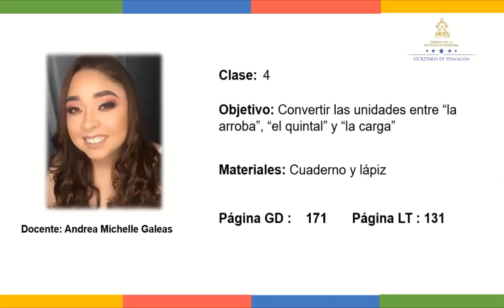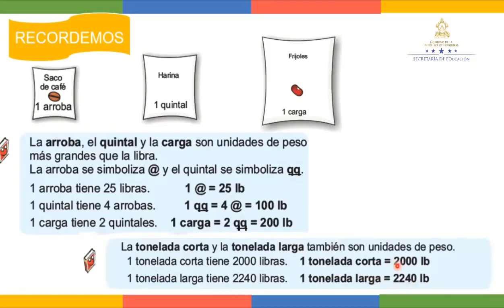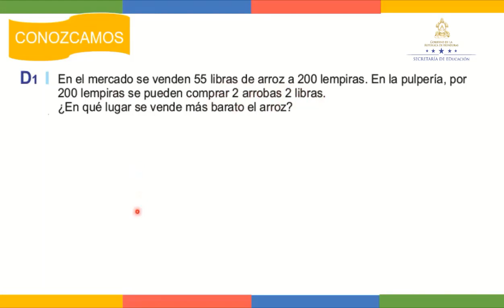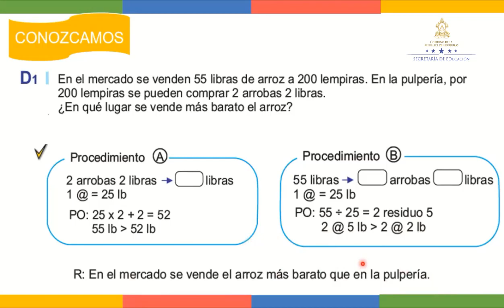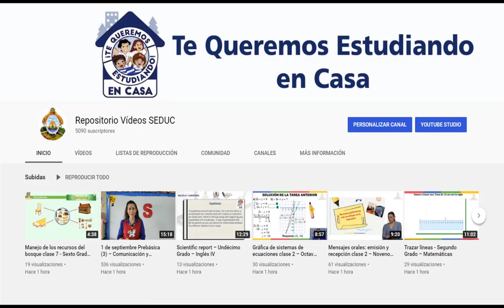Unidades de peso no métricas clase 4 – Cuarto Grado - Matemáticas